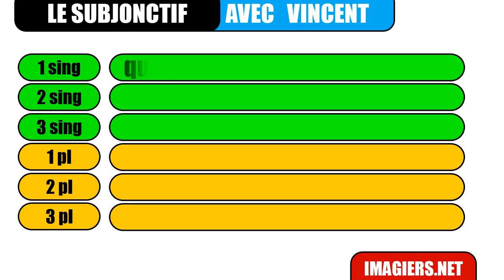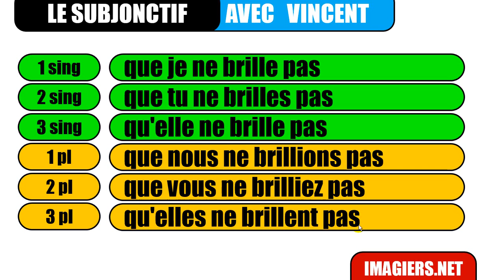பிரஞ்சு மொழி அறிய# Le subjonctif # briller